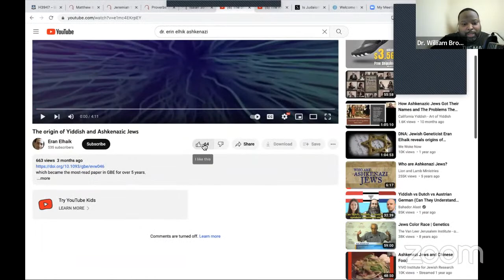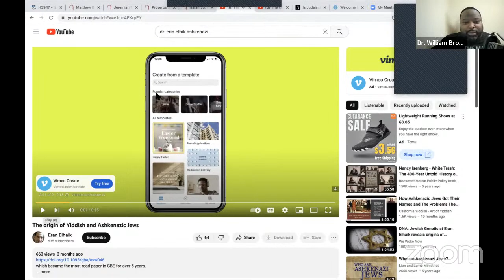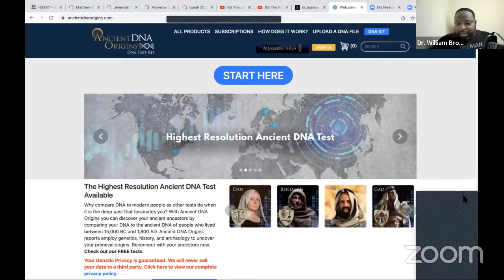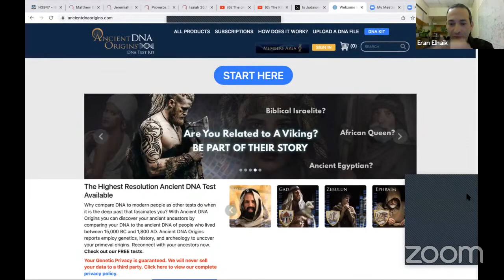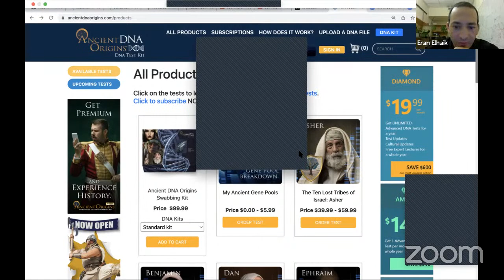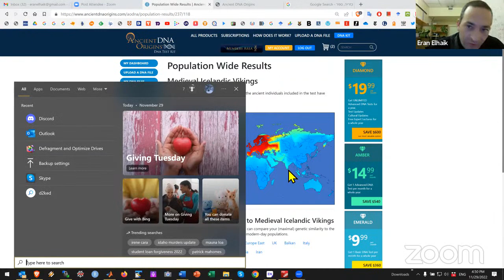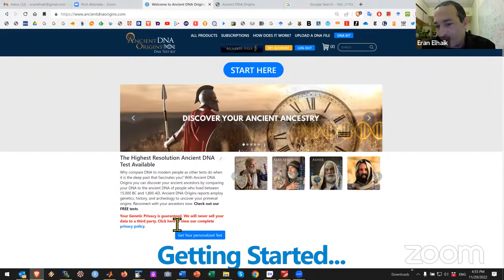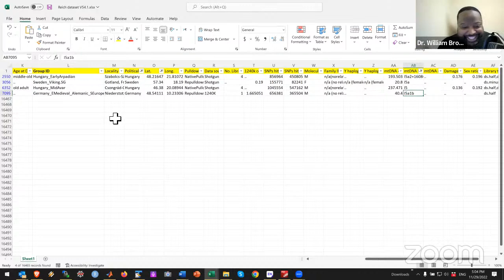Dr. William Brown Interview with Dr. Eran Elhaik (DNA Talk) EXPLOSIVE INFORMATION!